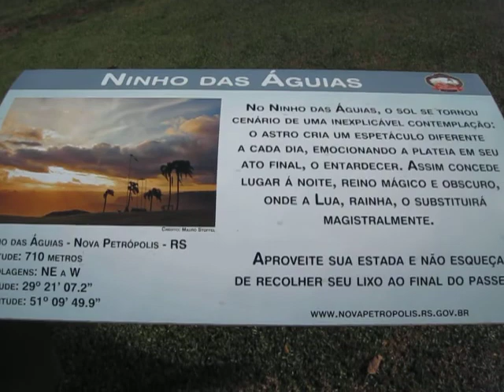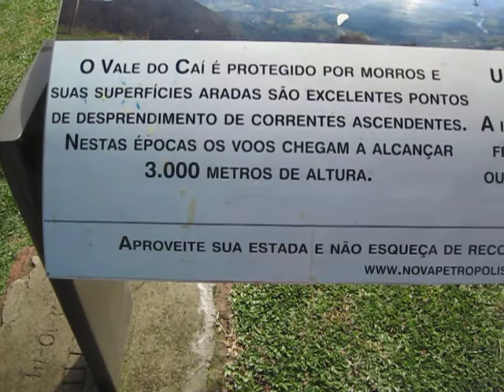NINHO das ÁGUIAS Nova Petrópolis - Ep. 136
Saindo de Nova Petrópolis em direção a Caxias do Sul pela BR-116,  logo após 3 km vire à esquerda seguindo a sinalização, e percorra 5 km de  estrada de chão em aclive, muito bem conservada, até o Ninho das Águias, que é uma rampa de voo livre mas o ninho conta com outras atrações radicais além de um barzinho bem legal.  Mil desculpas por este vídeo esta fora de ordem. Foi filmado antes da nossa visita às Cataratas. Mas o lugar tem um visual tão incrível que vale a pena conferir o vídeo. BORALÁ.